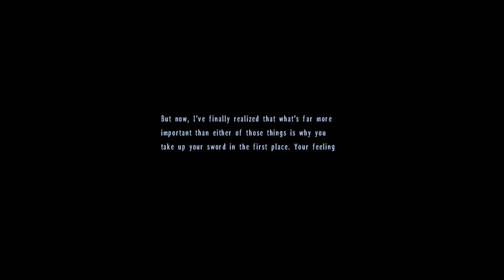Trails the Third #23 Swordsmanship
The Legend of Heroes: Trails in the Sky the 3rd is a 2007 role-playing video game developed by Nihon Falcom. The game serves as the final entry in the Trails in the Sky arc and foreshadows several plot elements that will be seen in later arcs.

- - In a memory fragment before the events of Phantasma, Analace confronts Cassius Bright over his decision to abandon the sword and meets an unlikely person who holds the answers to her own doubts.

This series features Voice Dubbing. It was originally Live Streamed on Twitch and then later edited for YouTube. Thank you to everyone who watched the stream! This version of the content has been condensed for the sake of streamlining the story.